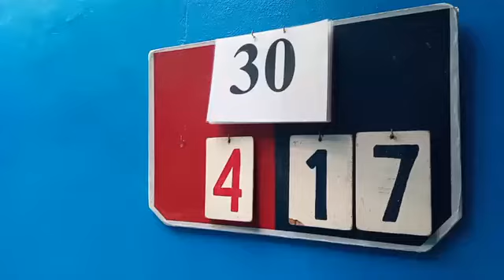Pala goma argentina. Nafarroako Kluben artekoa, neskak binaka. MENDILLORRI / LARRAUN. Part 2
31/01/2021 10:00
Lekunberri - Trinkete
MENDILLORRI (Espinal - Azanza) 30

LARRAUN (Galartza - Arbizu) 15